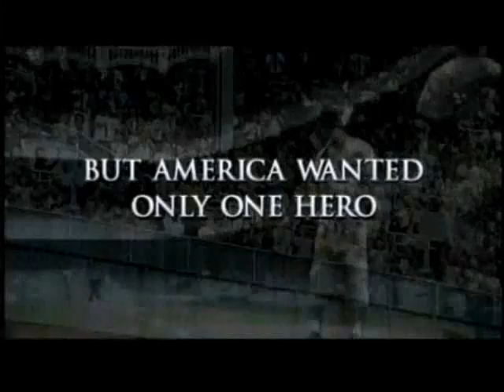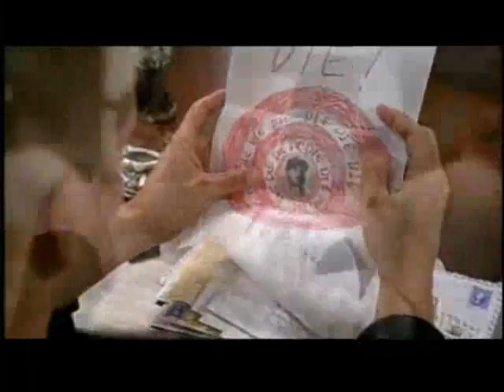61* - Trailer [ Television ]